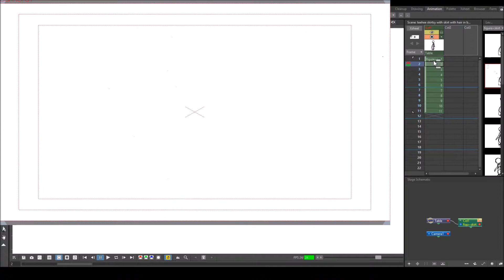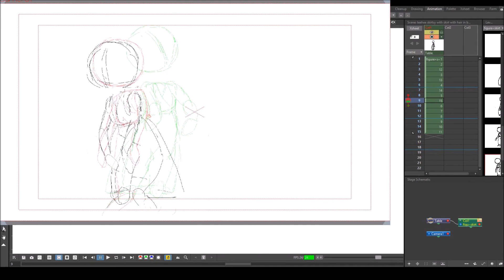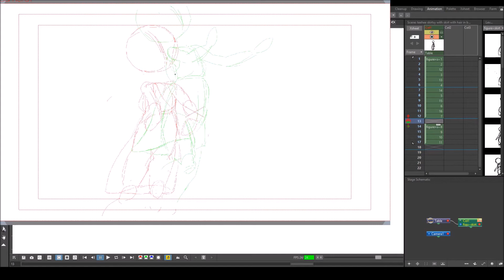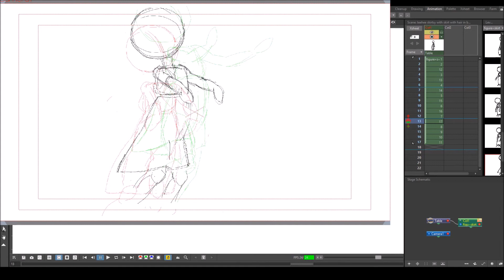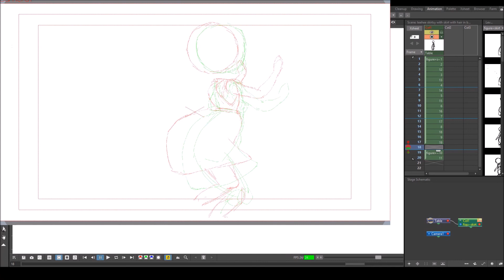Inbetweening Process for a Freddie Moore Inspired Character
Hello World :p

First video, no audio

I had an idea to animate a girly character with some skirt physics after looking through  drawings by animator Freddie Moore. I did a basic forward animation of the keys in two layers: first, the figure doing a coy twisty motion leading into a playful jump; second,  the skirt physics. The resulting "before" animation is set to 4's (8's for the twisty portion). The "after" version is set to 2's (4's for the twisty), and I show my process for inbetweening.

I used:
OpenToonz 1.2
Intuos 4 large